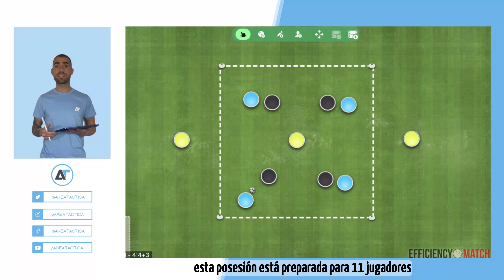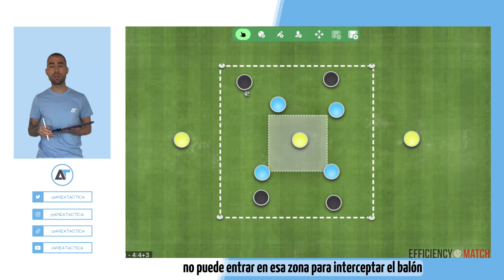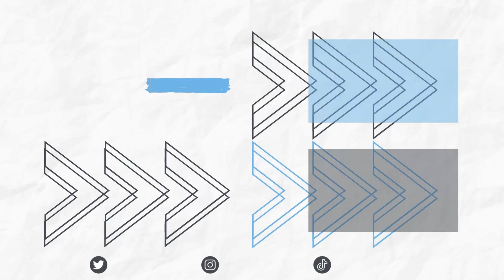TAREA FÚTBOL #4 | POSESIÓN | Filtrar pases por dentro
🔹 TAREA FÚTBOL #4 | POSESIÓN | Filtrar pases por dentro 4vs4+3

🔎  AITOR GARCÍA:

✅  Entrenador Nacional de Fútbol (UEFA PRO)
✅  Experto Universitario en Metodología
✅  Entrenador en cantera CF FUENLABRADA
✅  Entrenador cantera ATLÉTICO DE MADRID
✅  CEO @areatactica

💬  Déjanos tu opinión en los comentarios y dinos qué videos te gustaría ver próximamente en el canal.